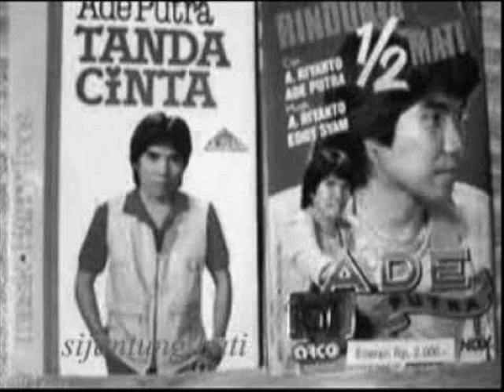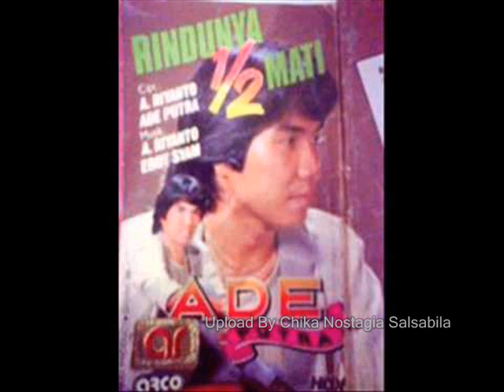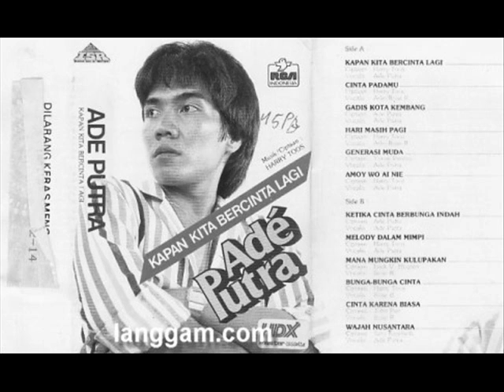Ade Putra Seniman Kecil